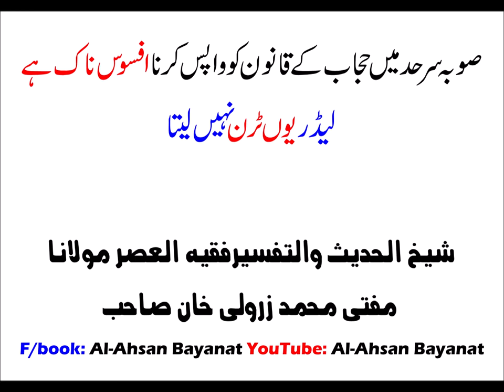KPK Mai HIJAAB Ka Notice Wapsi Par Afsoos & Imran Khan UTurn